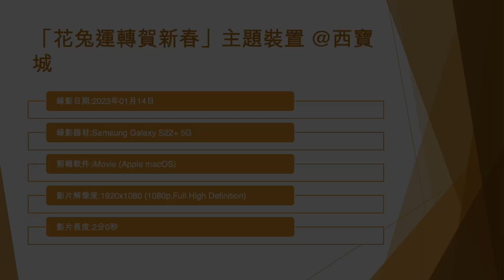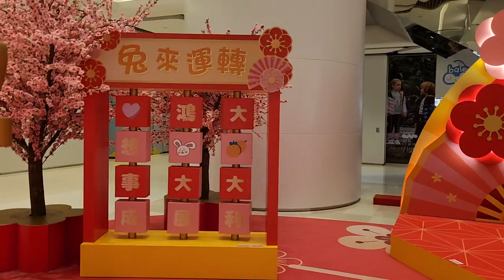「花兔運轉賀新春」主題裝置 @西寶城 - 2023年01月14日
錄影日期:2023年01月14日
錄影器材:Samsung Galaxy S22+ 5G
剪輯軟件:iMovie (Apple macOS)
影片解像度:1920x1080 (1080p,Full High Definition)
影片長度:2分0秒